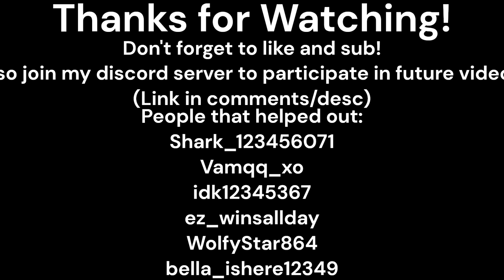Yellowstone Unleashed Roblox Elk Herd